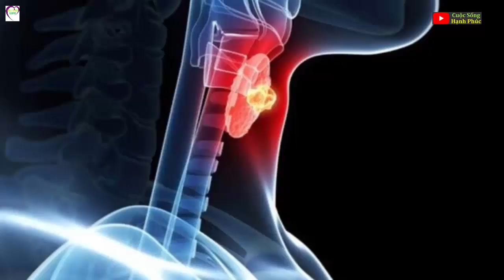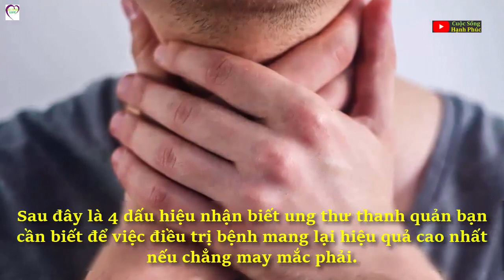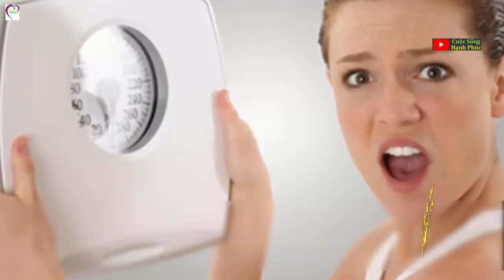[4 dấu hiệu] Ung Thư Thanh Quản nhiều người thường bỏ qua | Cuộc Sống Hạnh Phúc